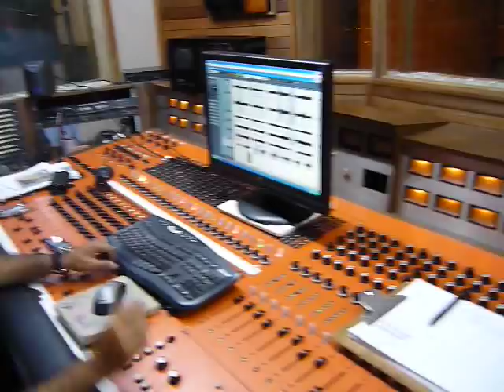manuel barreto en el estudio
manuel barreto con juan antonio